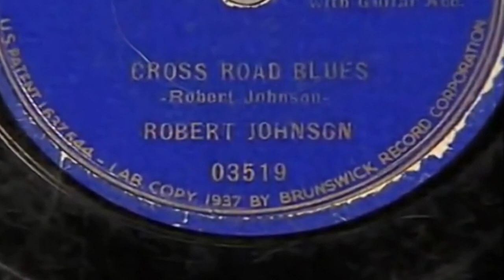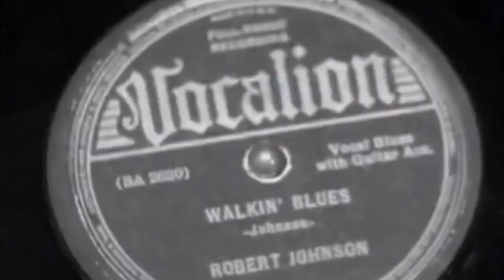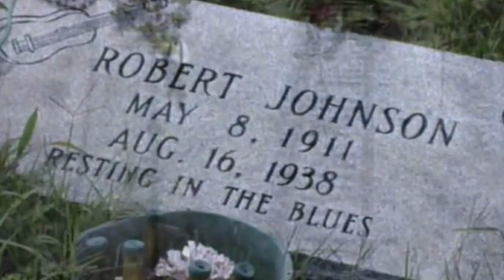MELANIE SAFKA A Song For Robert Johnson (Live)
Melanie and Beau Jarred recorded live at Hicksville High, August 1st, 1997

A Song For Robert Johnson written by Mike Heron

Film sequences taken from the documentary, "Can't You Hear The Wind Howl", starring Keb Mo as Robert Johnson